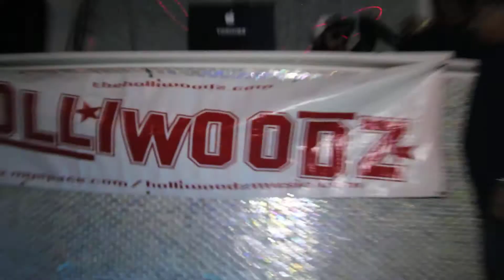DAVINCI AT THE ROLLS ROYCE RIZZY SHOW AT LIQUID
DAVINCI AT THE ROLLS ROYCE RIZZY SHOW AT LIQUID FILMED BY RICOTELEVISION IN ORLANDO FLORIDA .